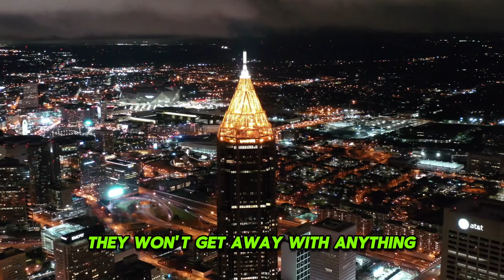Happening Now With Jack Hibbs: What Will The World Situation Be Like If Trump Returns?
Today's video addresses issues of recent concern surrounding Donald Trump. Let's join Pastor Jack Hibbs in analysing possible hypotheses and drastic changes in the near future. This not only affects America but also many countries around the world.

Donald Trump's leadership and understanding is what America needs. Trump's straightforward and decisive approach is essential. Trump has weathered FBI audits, impeachment efforts and lawsuits, and the speaker was grateful for his commitment to keeping his promises to the American people.